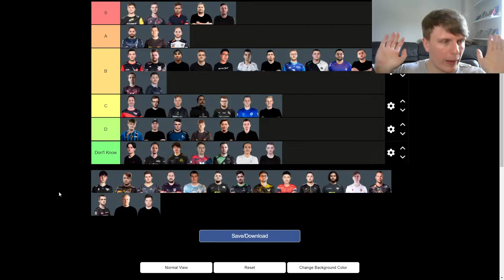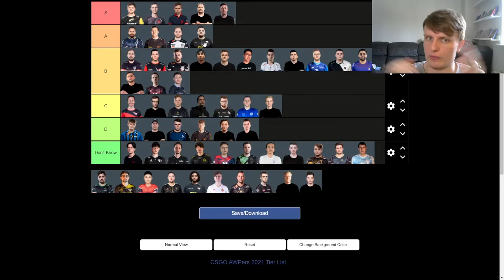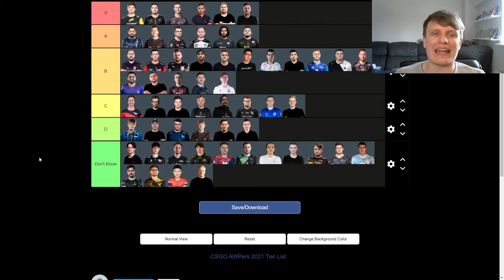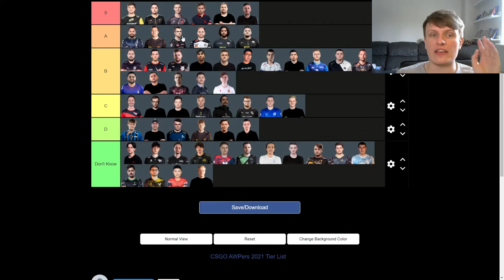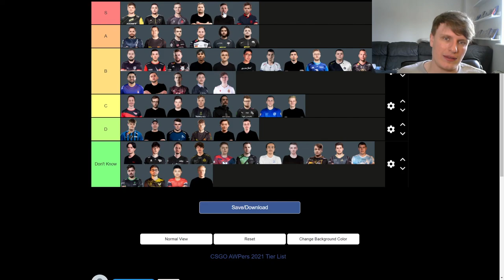My CS:GO AWP tier list (part two)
Seeing as I was putting down the kennyS AWP tier list, I felt like I had to put my rep on the line and do my OWN tier list of AWPers in CS:GO, just to be fair.

We take a look at some of the best of the best, like s1mple, Guardian, kennyS and ZywOo, as well as looking at some harder to place players, like Jame, poizon and Cerq to name a few.

Let me know what you disagree with, if you have any insight of some of the AWPers I didn't know, and leave any other opinions in the comments.